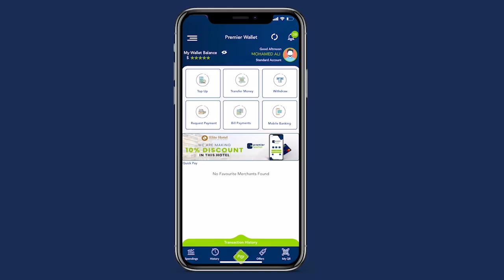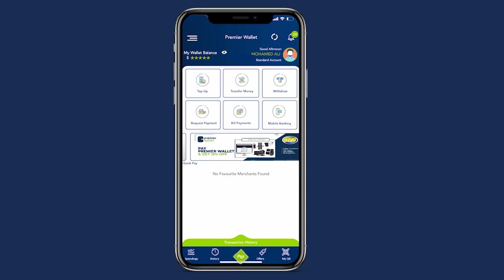Ridwaan Xersi Max’ed “Doorashada Kuraasta G/Waqooyi laguma Aamini karo Cabdi Xaashi iyo Mahdi Guled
Ridwaan Xersi Max’ed “Doorashada Kuraasta G/Waqooyi laguma Aamini karo Cabdi Xaashi iyo Mahdi Guleed Madaama ay Musharaxiin yihiin Walaac xoogle ayaana ka muujineynaa”